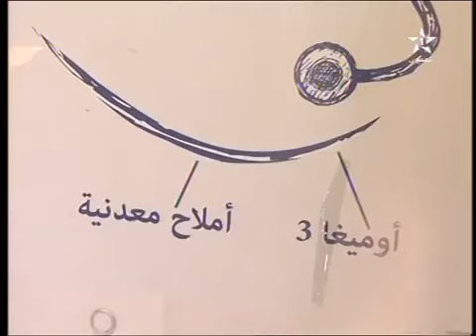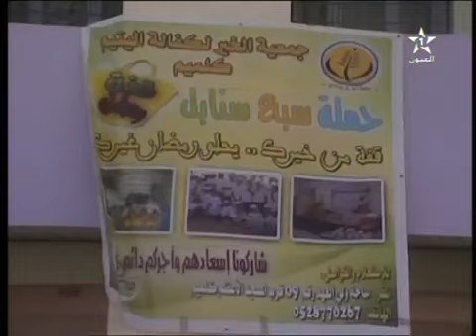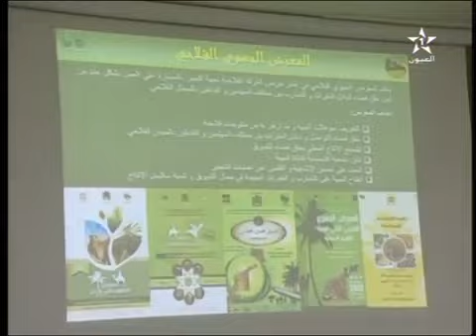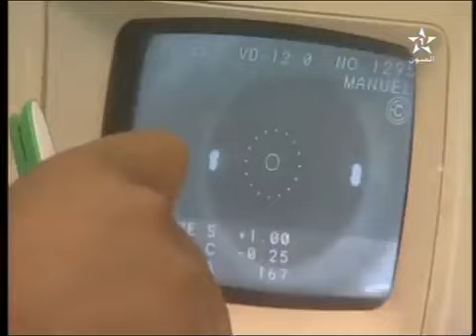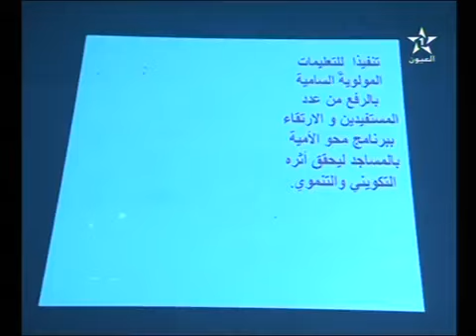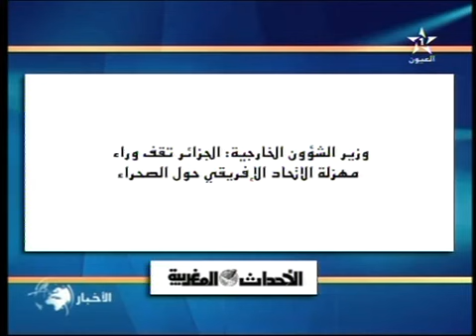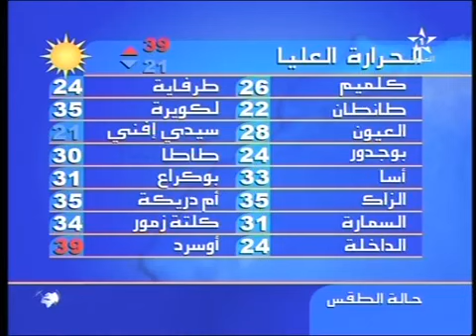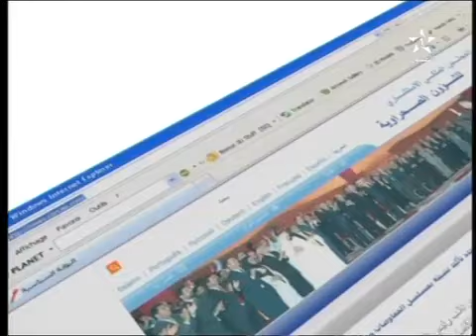Karim Hadri | JT 01 sur Laayoune_Tv By Karim_HADRI 18 06 2015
كريم حضري Karim HADRI صحفي، معد ومقدم ومنتج أخبار وبرامج
مواليد 30 شتنبر 1985 بمدينة الدارالبيضاء، المغرب. يتقن ثلاث لغات بدرجات متفاوتة: العربية، الفرنسية والانجليزية.
حاصل على دبلوم في الصحافة ومهن التلفزيون من معهد IJMT، وخريج شعبة الدراسات الأمريكية من جامعة الحسن الثاني. وحاصل على باكلوريا في الآداب العصرية.
صحفي وإعلامي مغربي حر، دخل مجال الصحافة والإعلام سنة 2006. أنتج وقدم مجموعة من البرامج التلفزيونية والإذاعية وعلى الإنترنيت.